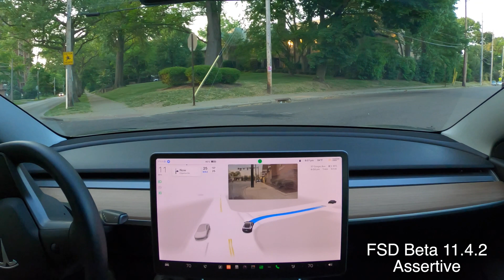FSD Beta 11.4.2 Left and Immediate Right Torture Test: Regression from 11.3 Fixed